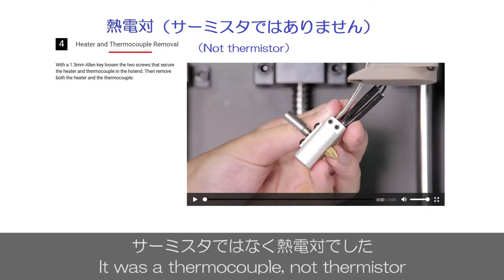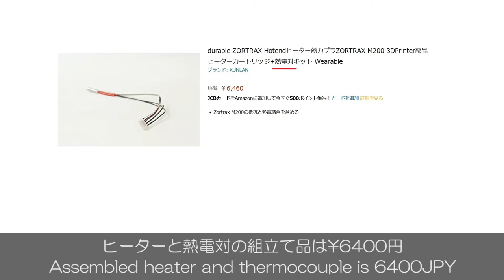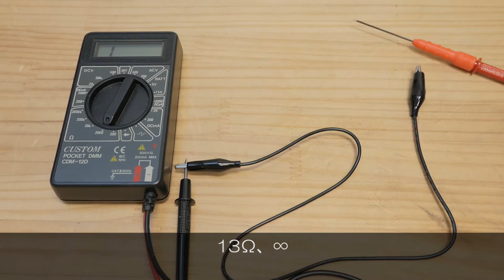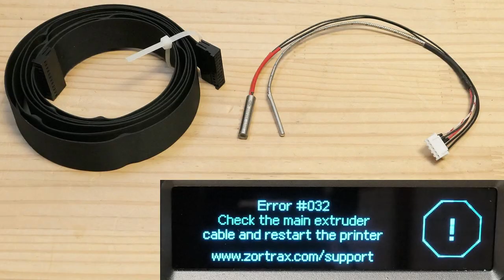zortraxM200の熱電対交換 Thermocouple replacement (English sub)【３Ｄプリンター】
３Ｄプリンターの故障修理です。故障が少ないzortraxM200も年に1回程度は部品交換が必要な事件が起こります。（定番はビルドプレートとケーブル）
zortraxM200が5年経過して『Error 302』という初物のエラー表示をしました。エクストルーダーのメインケーブルを交換しても直りません。その先にあるのは、モーター、ヒーター、熱電対です。テスターで抵抗をチェックしたら熱電対のようでした。（最初に確認するべきでした）
zortraxMシリーズはヒーターと熱電対が1つのコネクターにまとめられています。
交換部品を探したら「ヒーター、コネクターハウジング組立て済み」の物と熱電対単体がありました。両方頼んでみました。（使わなかった方は予備品）

00:00　エラー302　　　　  Error 302
00:47　熱電対　　　　　　　thermocouple
01:08　コンタクトピン　　　Contact pin
01:42　JST-XHPコネクター　 JST-XHP connector
02:02　18日で到着　　　　　Arrived in 18 days
02:08　テスターでチェック　Check with a tester
02:45　コンタクトピン取付　Contact pin mounting
03:27　ハウジングに取付け　Mounted on the housing
03:55　組立て、試運転　　　Assembly, test run
05:13　zortraxM200の特徴　 Features of zortrax M200
05:36　今後の対策（予備部品） Future measures (spare parts)
06:00　End

短期間で直したい人には「ヒーター、コネクターハウジング組立て済み」（アマゾン手配）をお薦めします。（予備品を持っていれば30分で復旧可能です）AliExpress 手配は28日かかりました。

zortraxサポートページ（交換手順動画）
Heater and Thermocouple Replacement

以前から気になっていたAliExpressで買い物をしました。熱電対のみ（小物）は国際郵便（18日）で届きました。
＊通関業者➡佐川急便の荷物は時間がかかり、メールの情報が不正確など散々でした。（でも最長28日で全部届きました）